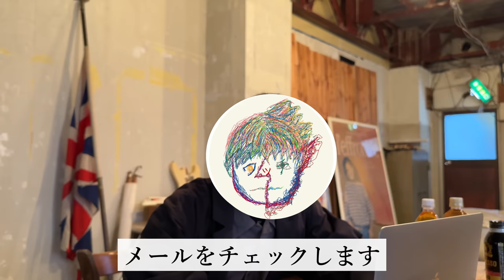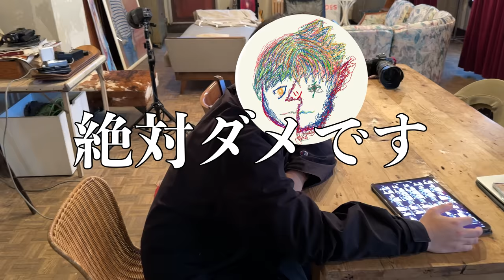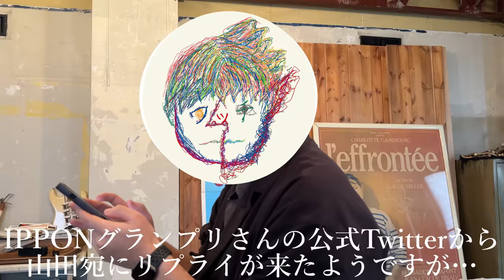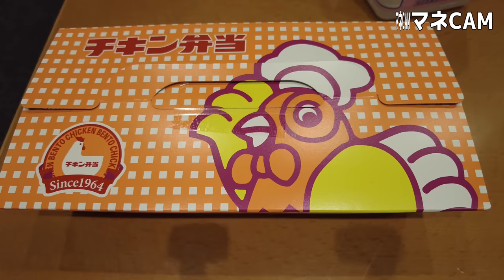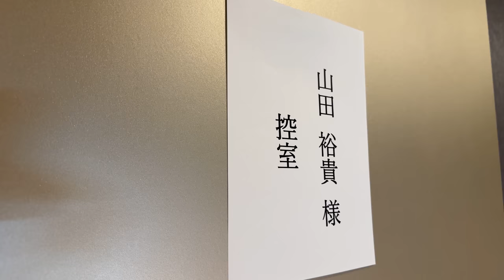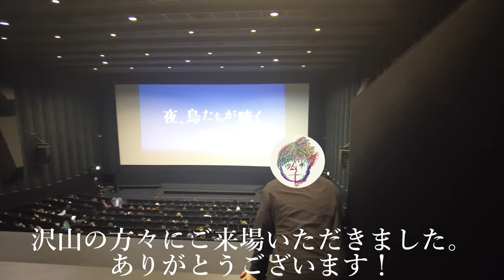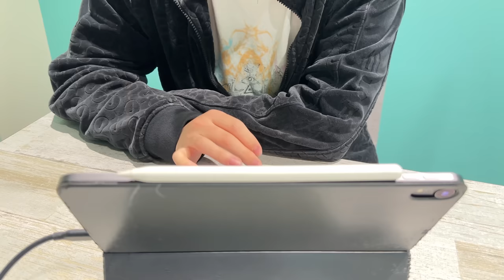【初公開】山田裕貴のマネージャーに1日密着してみました！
今回はワタナベエンターテインメント所属の俳優「山田裕貴」の担当マネージャーの１日に密着！
映画から番組収録と幅広く活躍する山田裕貴のマネージャーの１日の仕事をお届けいたします！
芸能マネージャーを目指す方も、そもそもマネージャーって何してるの？という方も是非最後までご覧ください！

【山田裕貴マネージャー　Twitterアカウント】

【ワタナベ俳優マネージャー　Instagramアカウント】